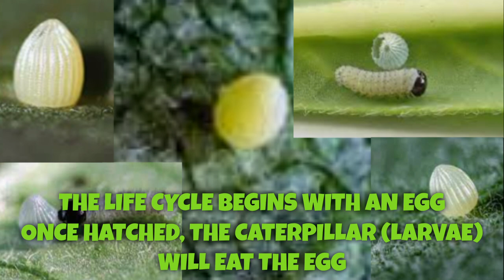Butterflies Flutterby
Watch as our caterpillars create a chrysalis and transform into beautiful butterflies.
Music: Mozart-  Rondo Alla Turca (Sonata No. 11 K331 for piano) aka 'That Song From Bluey'.